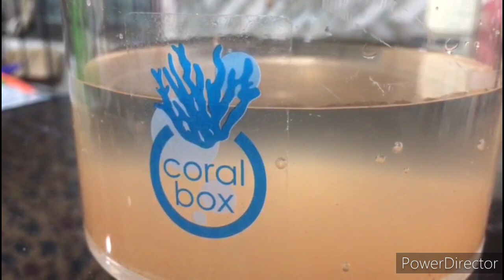HOW TO FEED BUBBLETIP ANEMONE |CARE AND FEEDING BUBBLE TIP ANEMONE reef marine aquarium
bubble tip anemone feeding .

zoo plantion.

shrimp 🍤 ,brain shrimp , mix food .

8 Hours light.

medium flow .

We don’t deal with any kind of schedule items under wildlife protection act 1972. If any schedule items are visible in our channel or videos it’s clearly not delivered, not for sale and there is no dealing done by MARINE LIFE WITH SHIV  or any other staffs . We are not responsible for the items seen in our videos. The videos shown are just for sharing information, knowledge and entertainment purposes. No animals or sea species are harmed or intend to be harmed during  or after these videos. We love and responsibly take care of all living beings on Earth.